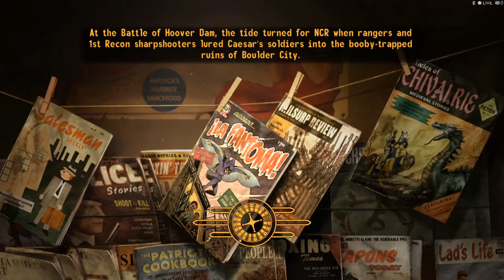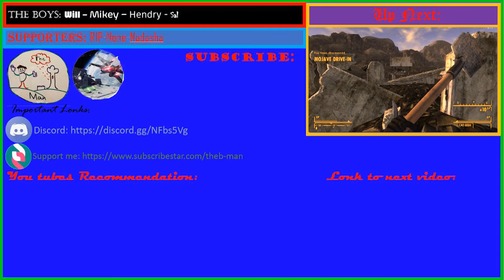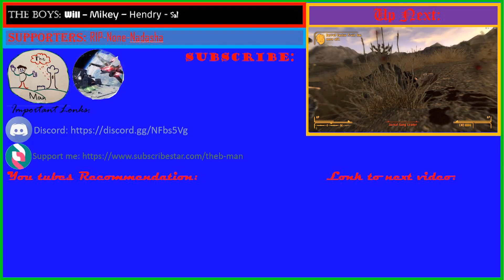Fallout New Vegas | Episode 10 | Ghost Town Gunfight 2 Electric Boogaloo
In this video I redo stuff lost in the game crash, finish a few quests, and finally redo the Ghost Town Gunfight.